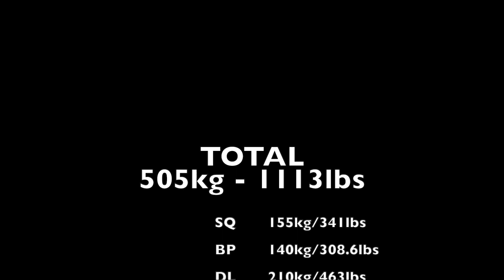Darin Earl’s first powerlifting meet - Mustache Mayhem 2/9/2020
SQ – 130kg, 142.5kg, 155kg
BP - 127.5kg, 135kg, 140kg
DL – 175kg, 195kg, 210kg

9/9
Total – 505kg – 1113lbs